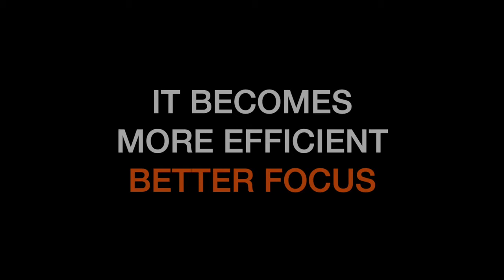Strobe Training Glasses For Sale Strobe Glasses Must Watch!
You can learn more about "strobe training glasses for sale" you need to click: ?

This video is all about "strobe training glasses for sale" topic valuable information but we also try to cover the following subjects:
-strobe glasses
-strobe goggles
-Strobe Training

Youtube is the best place to visit when searching for videos about strobe training glasses for sale.
Strobe training glasses for sale is clearly something that interests you and other individuals so I made this video .
We have actually collected all the understanding and experience from experts regarding strobe glasses, so please continue reading and enjoying this video to find out more about strobe training glasses for sale

 Want to find out more about us and what we have to provide? Just call us through the details provided in the description below.
To like our YT video, hit the thumbs up under the video player. To dislike a video, use Thumbns down button. To undo your choice, just choose the icon once again.